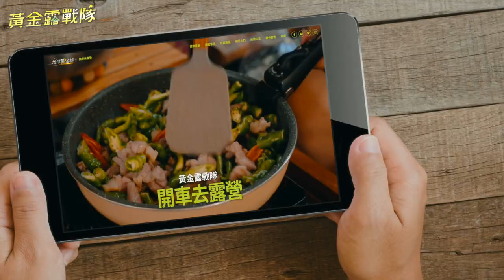新車泡水還有救嗎?維修專家曝關鍵在... 地球黃金線 20221111 (3/4)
《地球黃金線》去露營囉!

   或搜尋ID「tvbsgoldline56」

*隔日重播：01:00 / 09:00